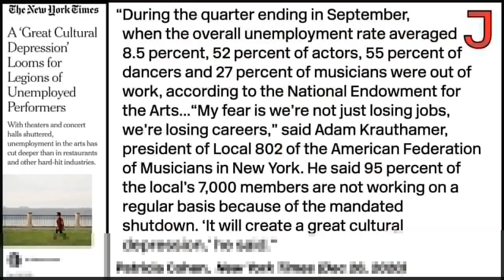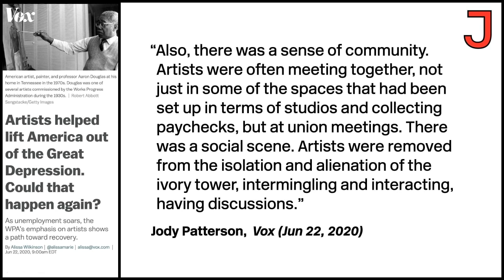Art Should Be a Public Good, Not a Diversion for Elites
On The Jacobin Show, Paul Prescod explores how the Works Progress Administration funded thousands of artists and writers during the New Deal and discusses what happens when governments invest in the arts as a public good.